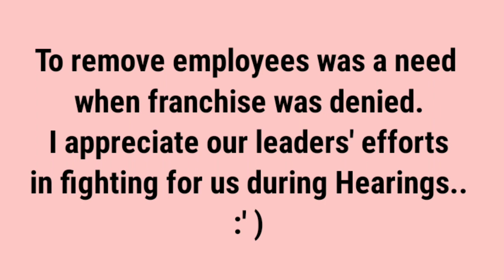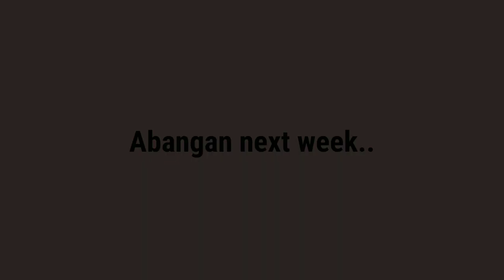ABS-CBN Shutdown | Dealing with Anxiety & Depression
Here's a glimpse during the shutdown inside the ABS-CBN Baguio Office last May 5. Along with this, let's talk about Anxiety and Depression..

Please take note that Depression, according to Merriam-Webster, could be a state of feeling sad, or a serious mental condition.. Whether you belong to the first or second description, (or someone close to you..), may this Vlog bring you hope. God bless!